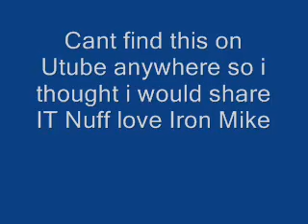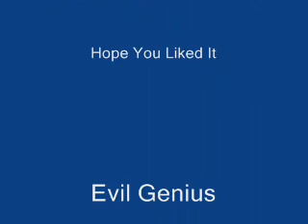No Games-playing Games-Serani Vrs Melanie Fiona The Guvenor Mix Tape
Taken From The Guvenor Mixtape CD
Playing Games Serani versus Melonie Fiona on the popular unfinished Business riddim This Riddim Is In the Mix On tyhe Guvenor Dancehall Mix CD By The Maverick